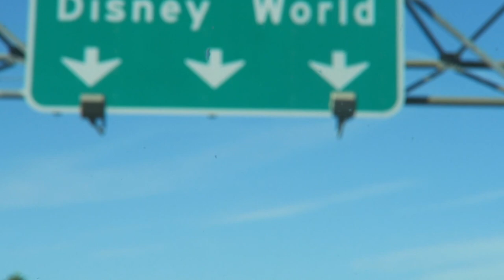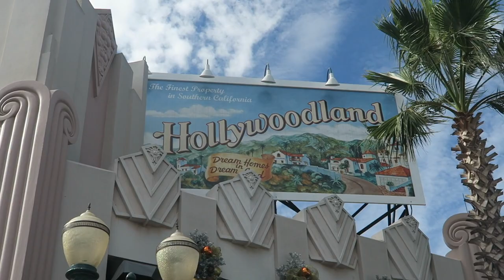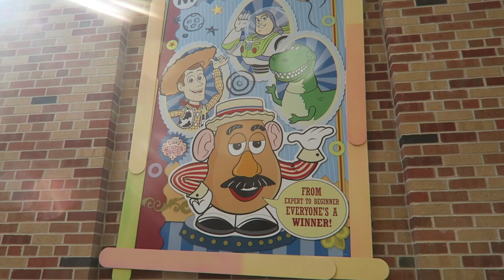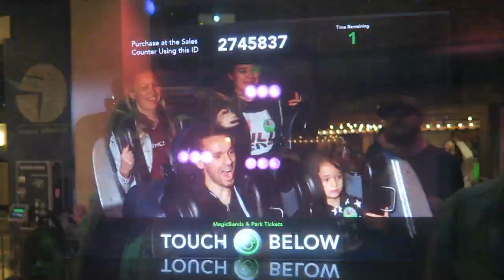6 YEAR OLD'S 1ST ADULT ROLLERCOASTER AT DISNEY!! FAMILY VLOGS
6 YEAR OLD'S 1ST ADULT ROLLERCOASTER AT DISNEY!! FAMILY VLOGS